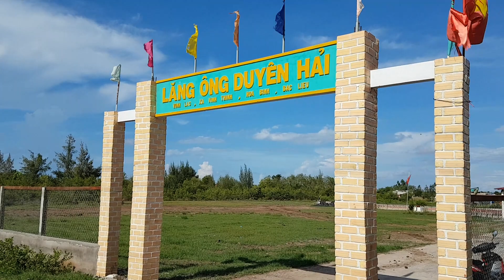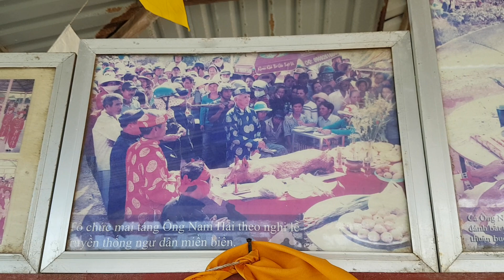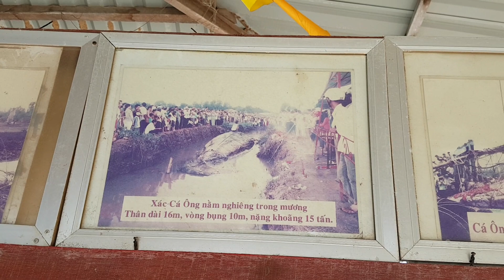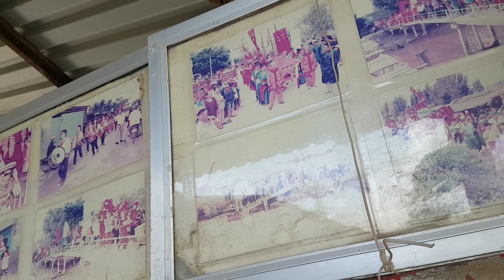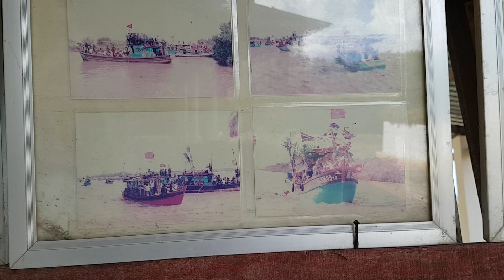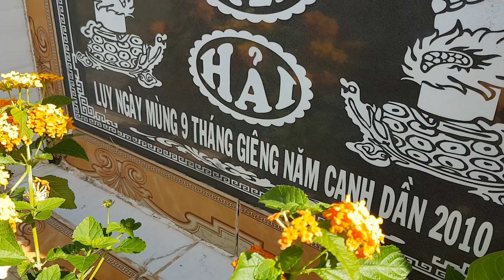Đền thờ Cá Ông, Bạc Liêu.